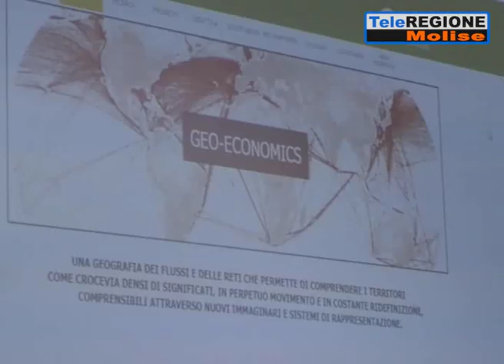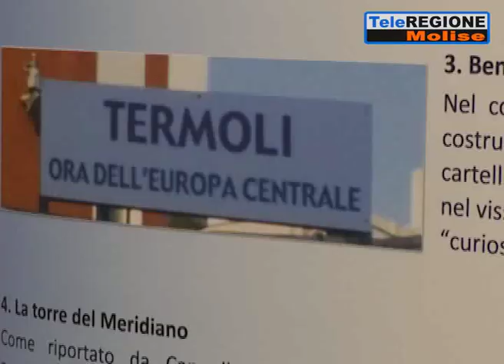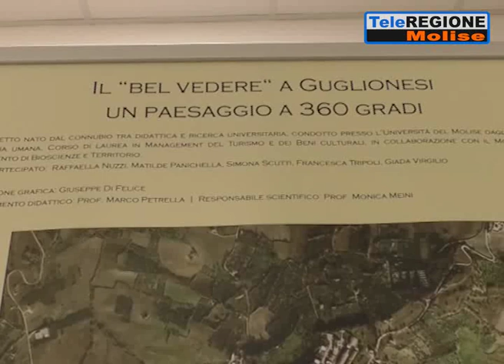A Termoli la 'Notte europea della geografia' per promuovere il territorio - 11/0...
Servizi TG | A Termoli la 'Notte europea della geografia' per promuovere il territorio | 11/4/2019